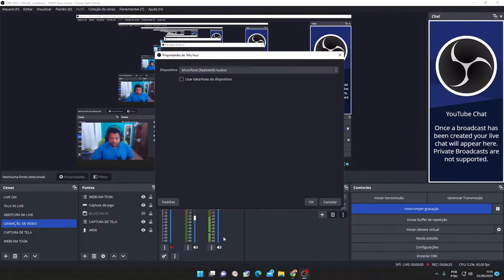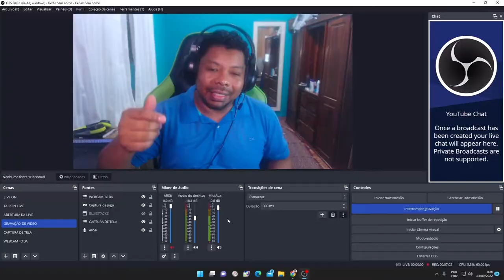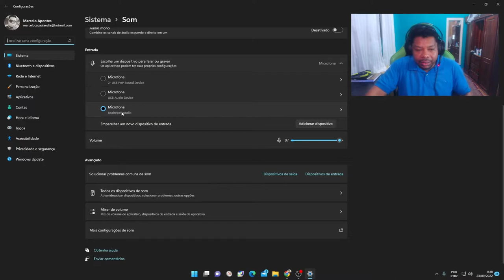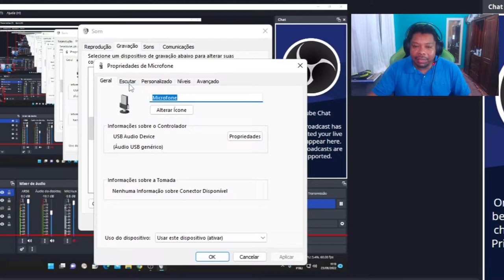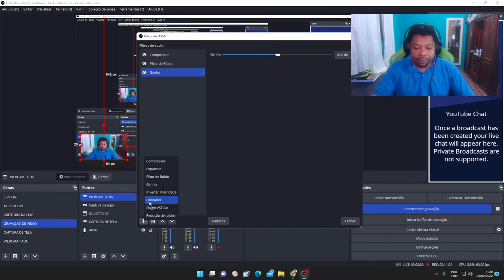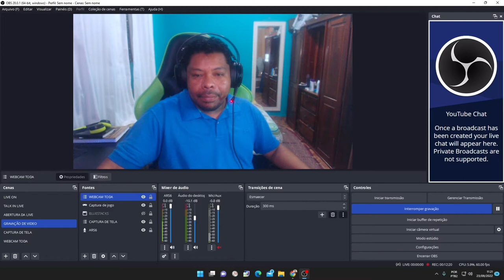HEADSET GAMER MUITO BARATO - KMEX ARS6 USB BLACK DA AMAZON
UM HEADSET OU FONE GAMER COM CONEXÃO USB MUITO BARATO! HEADSET GAMER KMEX ARS6 USB BLACK

COMPRADO NO SITE DA AMAZON LINK PARA COMPRA: